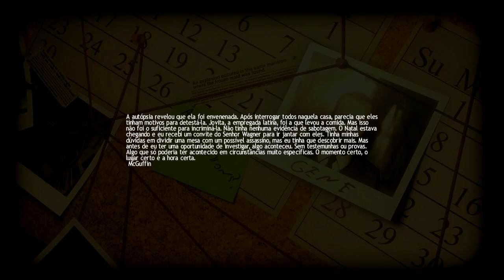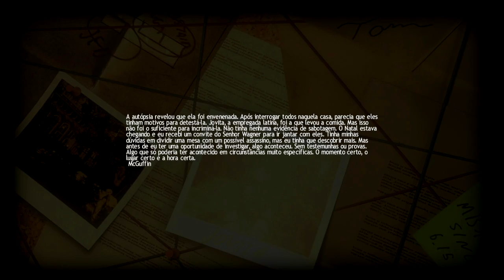Lucius Ep.05 - Gordinho não entra no Céu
Hardware:
Corei5 2500
GTX660Ti
8GBs ddr3
Windows 8.1
HD 2TeraBytes
Samson C01U

Software:
DxTory